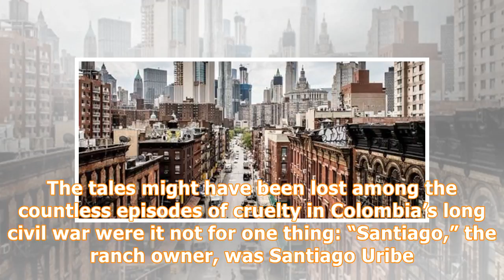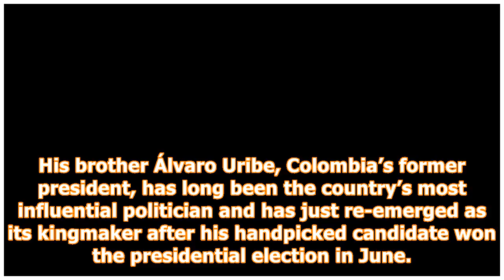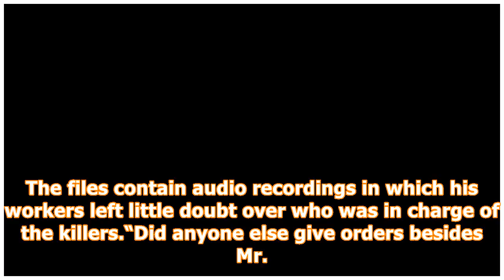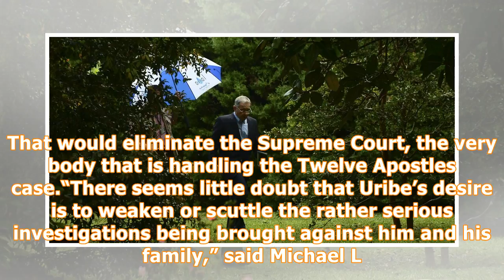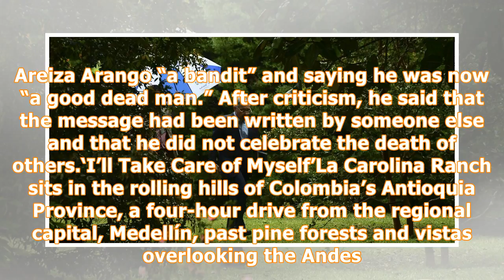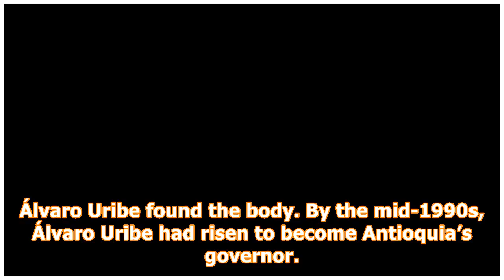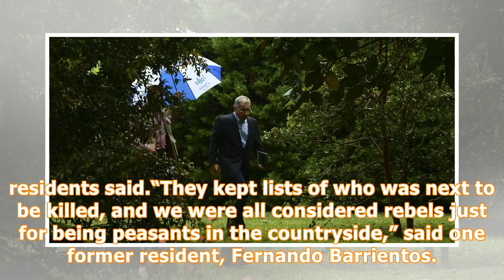In Colombian Death Ranch Case, Some Fear Prosecution Will Be Buried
Álvaro Uribe arriving for a news conference about the arrest of his brother Santiago in Colombia in 2016.CreditRaul Arboleda/Agence France-Presse — Getty ImagesSANTA ROSA DE LOS OSOS, Colombia — One witness told prosecutors about the corpses floating in a river on the ranch. Another, a ranch hand, described a death squad boss roaming the property freely on horseback. A third, a cleaning woman, told investigators about the deaths of her two young nephews. Just after midnight, she said, they were ...